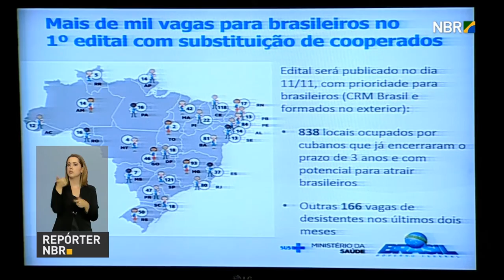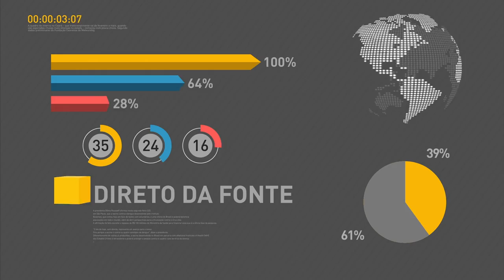Produção industrial cresce em setembro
REPÓRTER NBR 17H - 08.11.16: Produção industrial cresceu em nove dos dez lugares pesquisados pelo IBGE em setembro. E mais: : em evento empresarial, o presidente Michel Temer disse que recuperação da economia depende da geração de empregos.